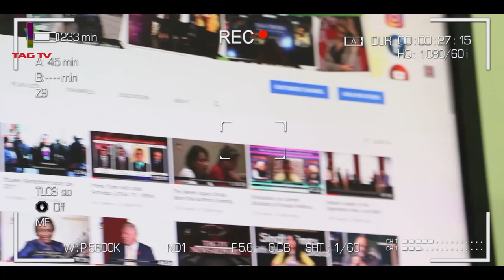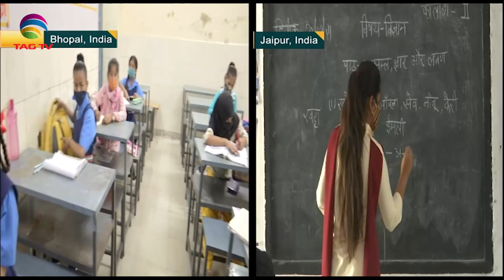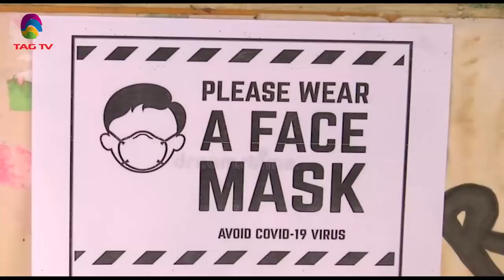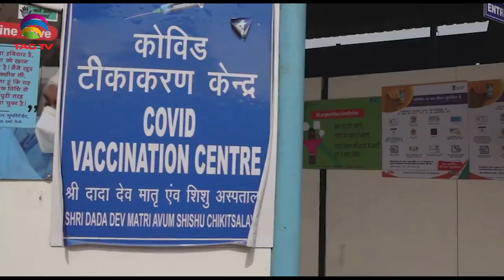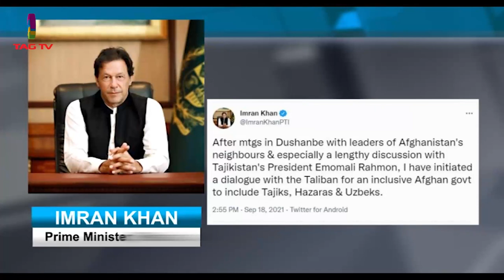Saudi Arabia FM meets PM Modi, Fazlur Rehman asks Pakistan to recognise Taliban - SA Newsline Sep 20